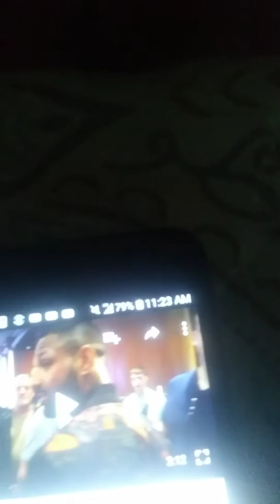Beautyshop Be careful Terrence Crawford is in the Building